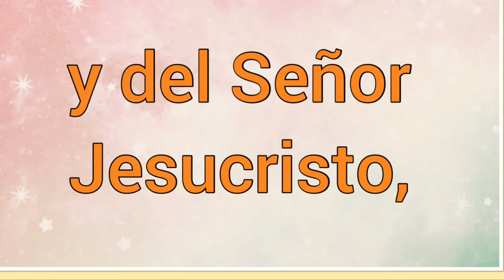Nombre : Santiago Significado y versículo bíblico